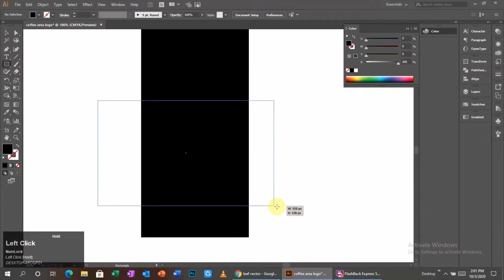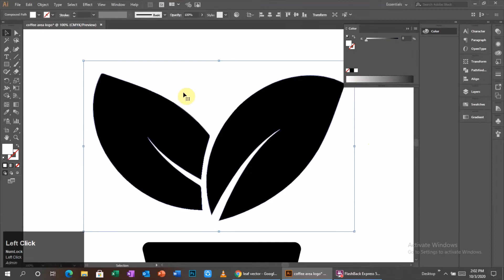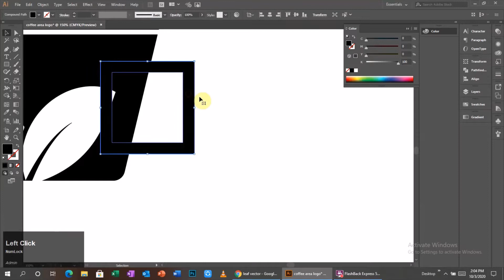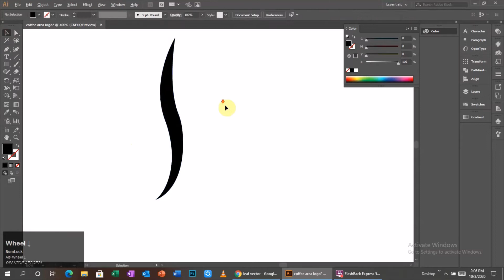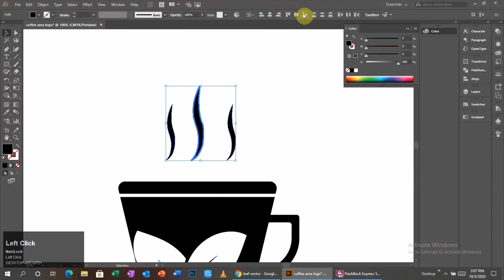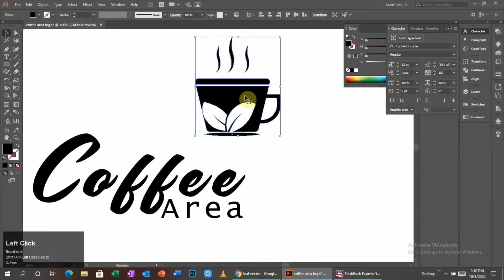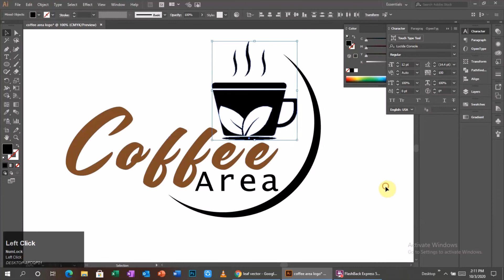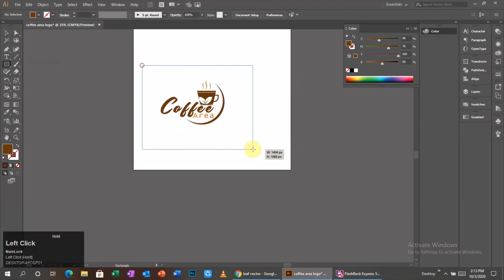How To Make Logo| For Coffee Shop in illustrator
Make a Professional Logo Design. logo for the coffee shop.
Make the logo on illustrator